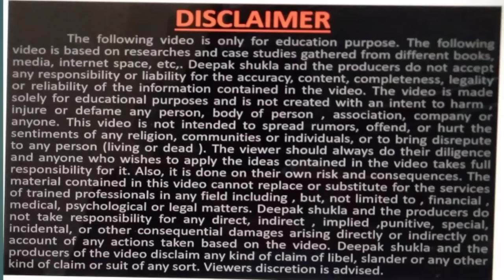मोबाइल से पैसे कमाए बिना पैसे लगाए, बिना GST के पैसे कैसे कमाएं, free business school, deepak